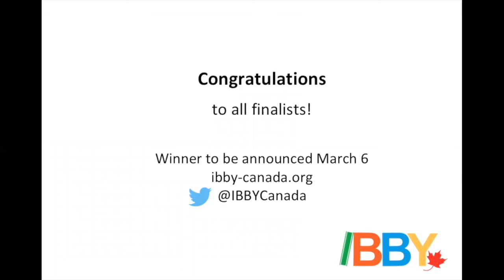Announcing the 2020 Elizabeth Mrazik-Cleaver Canadian Picture Book Award Finalists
Every year, IBBY Canada presents the Elizabeth Mrazik-Cleaver Canadian Picture Book Award to a Canadian illustrator in recognition of outstanding artistic talent in a Canadian picture book.

The illustrators of the finalist books, including four wordless picture books, depict with talent and originality stories of hope, friendship, courage, imagination and acceptance in an array of styles and techniques for a range of children from preschoolers to teens.

We are pleased to announce the ten finalists for the 2020 award:

Marion Arbona
Window
Published by Kids Can Press

Nathalie Dion
Le grand méchant loup dans ma maison
Written by Valérie Fontaine

Les 400 Coups
The Fan Brothers
The Barnabus Project
Published by Tundra Books

Marie-Louise Gay
The Three Brothers
Published by Groundwood Books

Nahid Kazemi
The Old Woman
Written by Joanne Schwartz

Marie Lafrance
The Lady with the Books
Written by Kathy Stinson

Thao Lam
The Paper Boat
Published by Owlkids Books

Miki Sato
Snow Days
Written by Deborah Kerbel
Published by Pajama Press

Geraldo Valério
At The Pond

Geraldo Valério
The Egg

The Elizabeth Mrazik-Cleaver Canadian Picture Book Award was established in 1985 following the death of Elizabeth Mrazik-Cleaver, one of Canada’s pre-eminent book illustrators. In her will, Cleaver left a fund of $10,000 for an award to be given annually in recognition of outstanding artistic talent in a Canadian picture book. The recipient receives a cheque for $1,000 and a certificate.

The Cleaver Award is administered by a committee of three members of the Canadian section of the International Board on Books for Young People.

The winner will be announced at the IBBY Canada AGM on March 6, 2021 — all are invited to attend. Details for the virtual meeting will be available soon.

About IBBY Canada:
IBBY, the International Board on Books for Young People was founded in 1953. It is a network of organizations in 79 countries committed to bringing books and children together. IBBY Canada, established in 1980 is a volunteer organization promoting quality French and English Canadian children’s literature nationally and internationally.